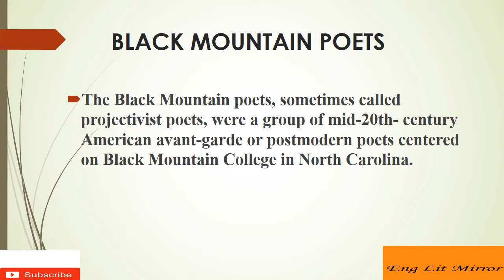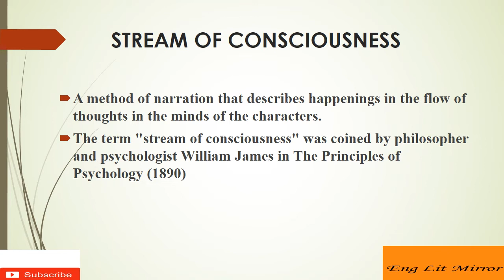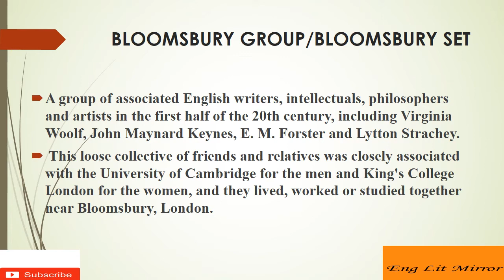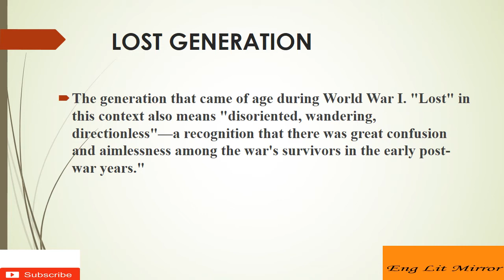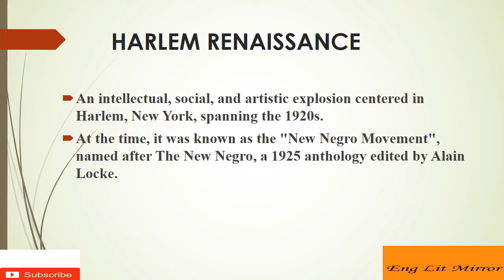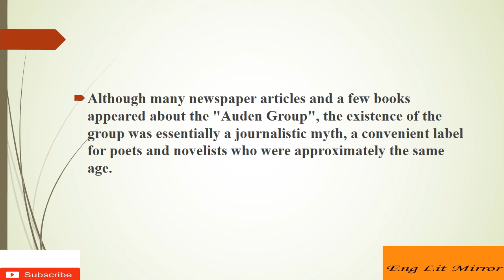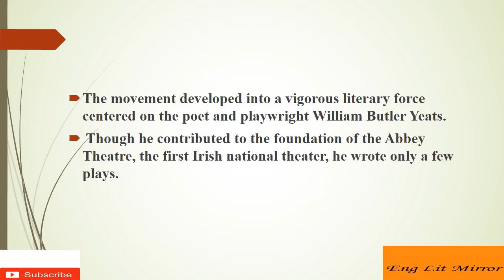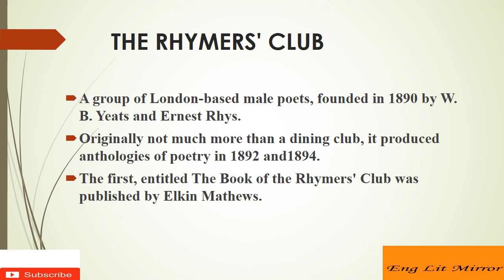English Literature LITERARY MOVEMENTS UGC NTA NET JRF SET UGT PGT English Literature Theory